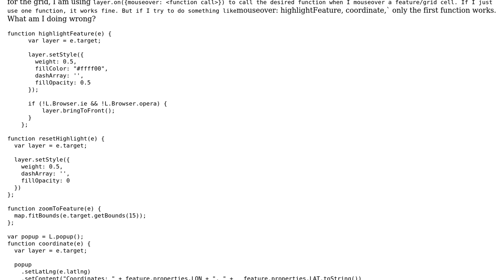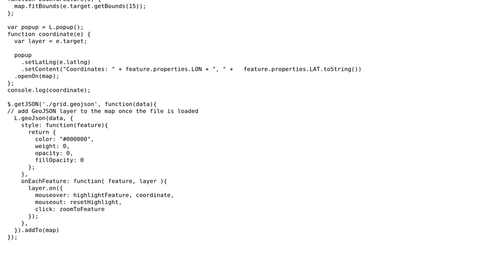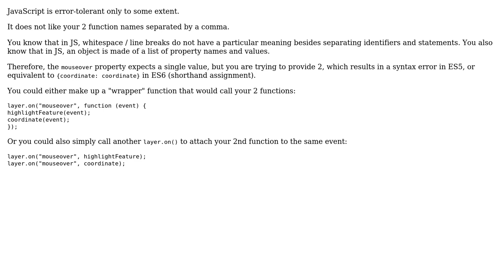GIS: Getting multiple functions to work with mouseover event in Leaflet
With thanks & praise to God, and with thanks to the many people who have made this project possible! You are responsible for your own actions.